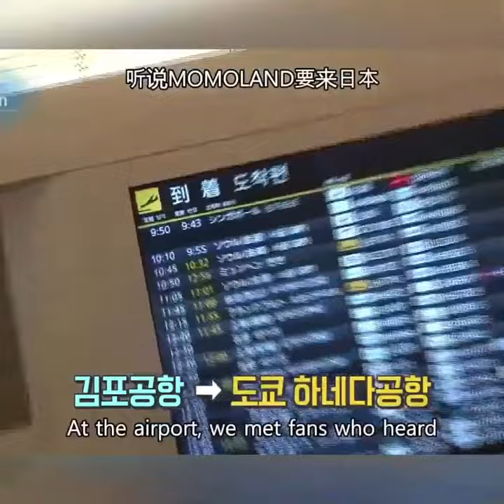thoughts of the past: the first Momoland promotion in Japan.